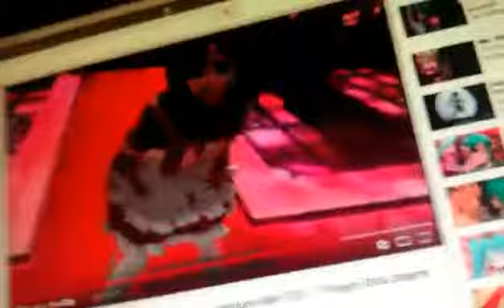Mi novio descubre que Miku bailando sincroniza demasiado bien con El Baile De La Aceituna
Este video tiene 3 años de edad pero lo queria subir para no perderlo nunca mas. Disfruten ahre.